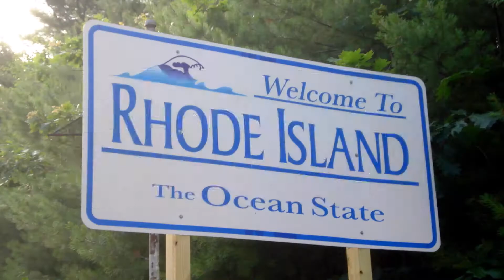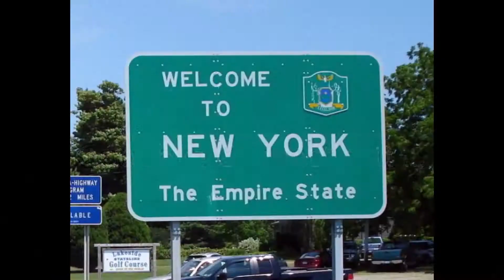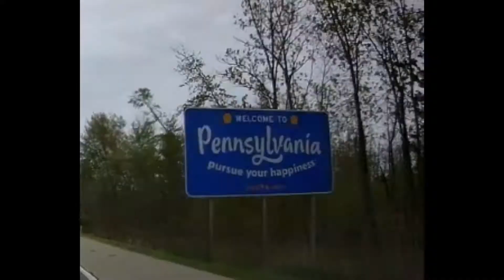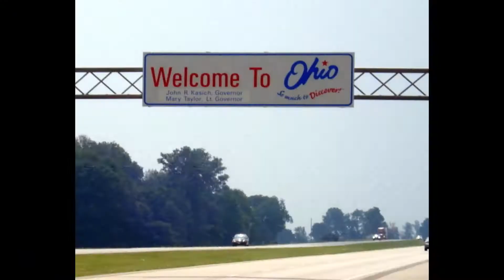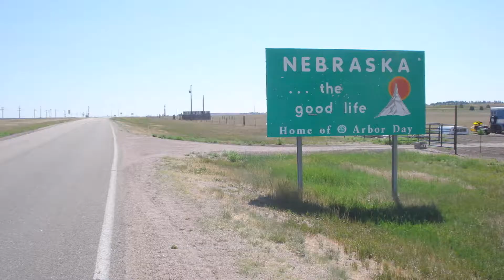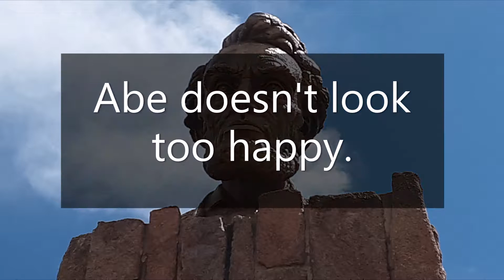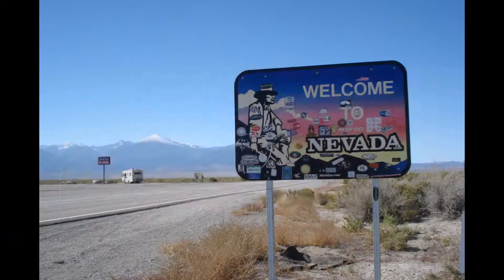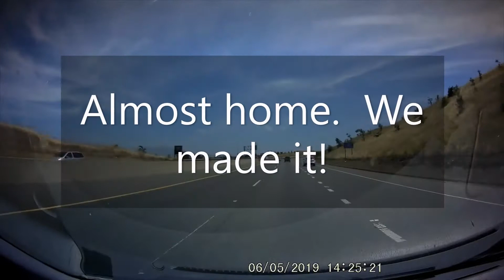Sienna Across the States Part 2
Road trip from Massachusetts to California in a Toyota Sienna mini-van.